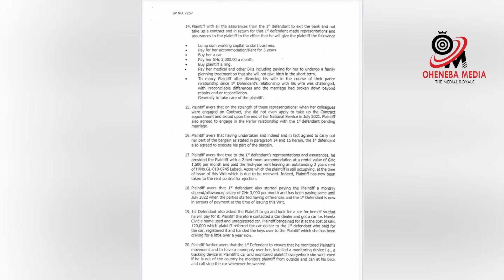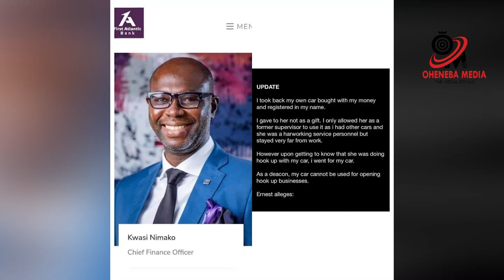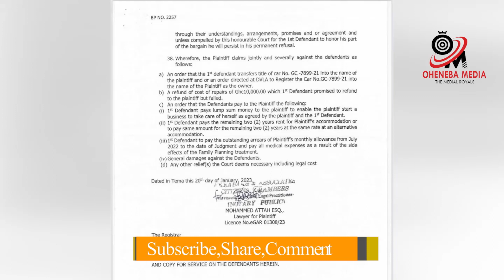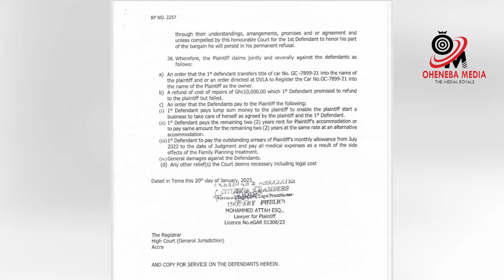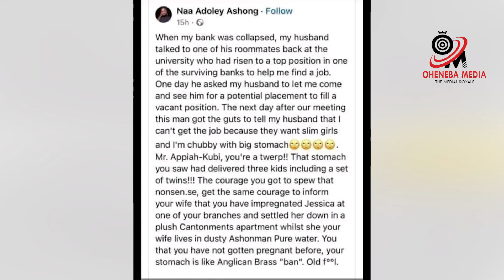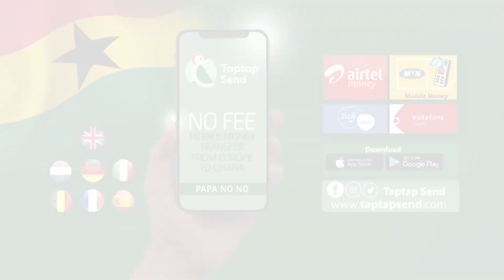SOO SAD😓😓First Atlantic Bank Finance Officer Bre@ks Down In Te@rs As He Allegedly Plans Su!c!de